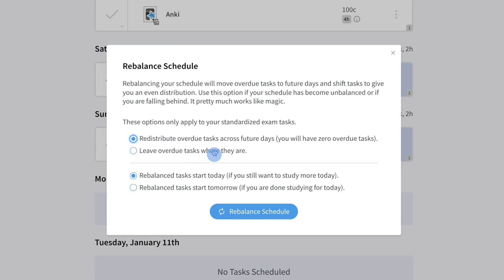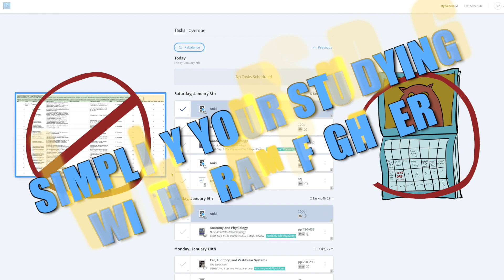✨ Crush Your Med School Exams with the Cram Fighter Study Planner by Blueprint ✨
Save hours of time and create a detailed study schedule for your upcoming USMLE, COMLEX, or shelf exam in just a couple clicks